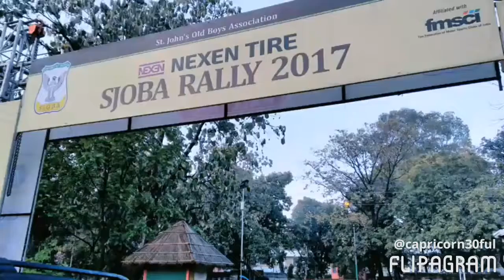Sjoba Rally 2017 machines at rest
♫(Tove Lo - Moments )
created using @flipagram